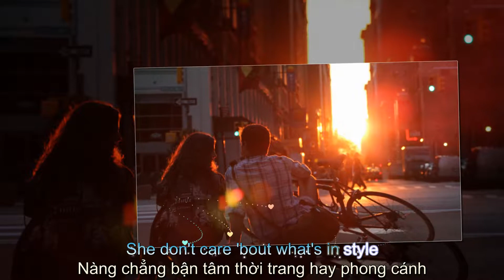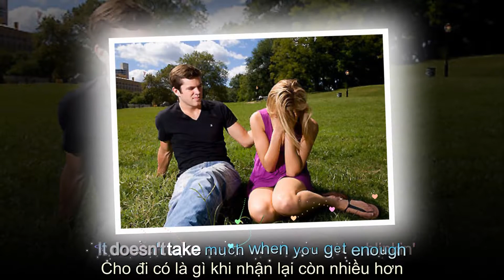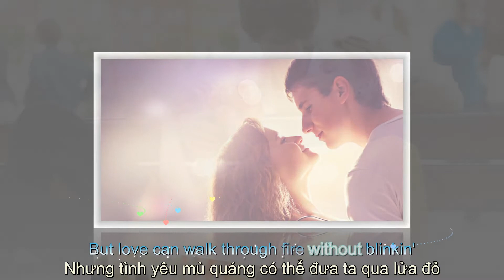Living On Love Alan Jackson